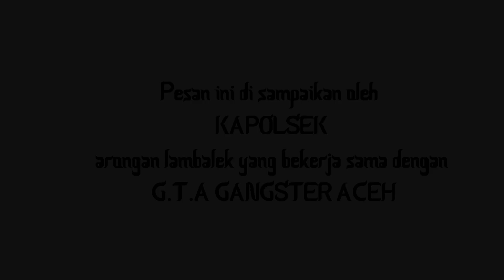FILM COMEDI G.T.A ACEH - JIMAT ANTI CORONA 2020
Pemain :
Bodak
Bos Bento
Sarah
Nur

Sutradara      : Khairoel All Fathan (obenk)
Ide Cerita      : Khairoel All Fathan (obenk)
Cameraman : Khairoel All Fathan (obenk)
Editing           : Khairoel All Fathan (obenk)

Ucapan Terimakasih :
Bapak T.Ibnu Hadi dan Keluarga
Masyarakat Ujong Simpang
Masyarakat Peulanteu. Lb
Dan seluruh masyarakat yang telah mendukung